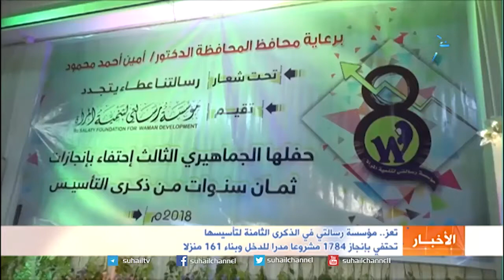تعز.. مؤسسة رسالتي تحتفي بإنجاز 1784 مشروعا مُدرا للدخل وبناء 161 منزلا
خلال ثمان سنوات من عمرها، استطاعت مؤسسة رسالتي في تعز أن تحجز لها مكانة في أوساط السكان، بعد تمكنها من انجاز ألف وسبعمائة واربعة وثمانين مشروعا خاصا بالنساء، وتسليم مائة وواحد وستين منزلا للنساء المستحقات .. المزيد من التفاصيل في التقرير التالي :